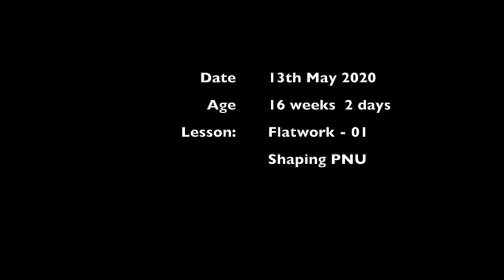Flo - Flatwork Lesson 01- PNU shaping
16 weeks and 2 days old - 13 May 2020